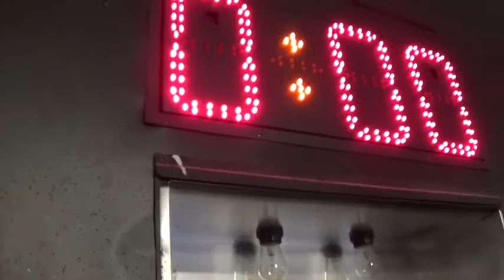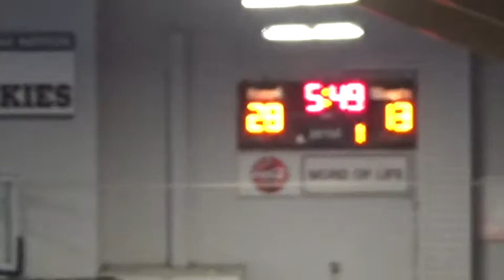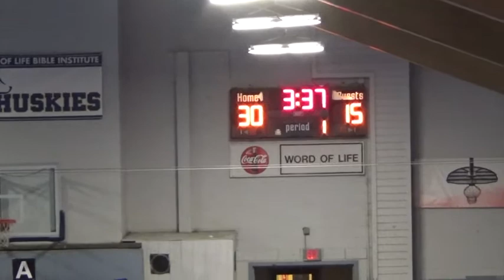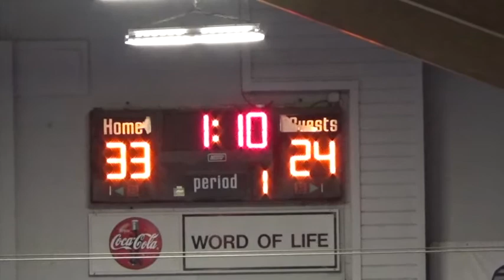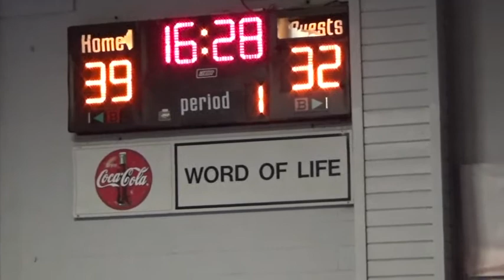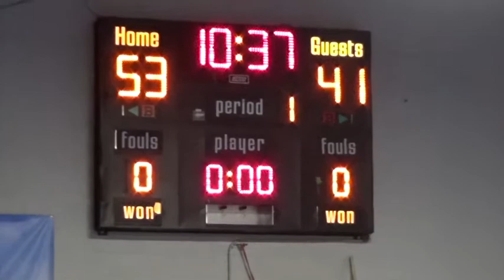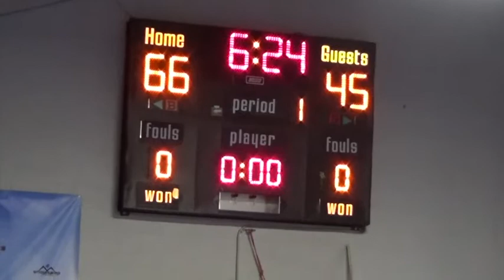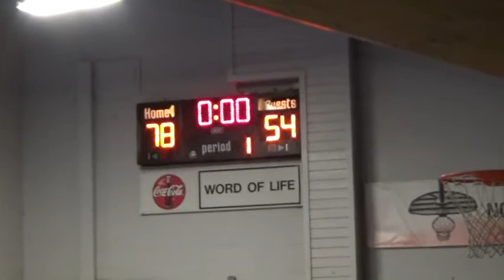Landmark College vs. Word of Life Bible Institute Men's Basketball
Landmark College vs.  Word of Life Bible Institute Men's Basketball February 18, 2018, Final Score 78-54